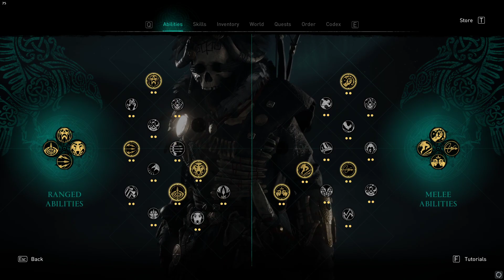Assassin's Creed Valhalla Wrath of the Druids | Gameplay Part 25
ACV -- I hope you all enjoyed and I shall see you all in the next stream!